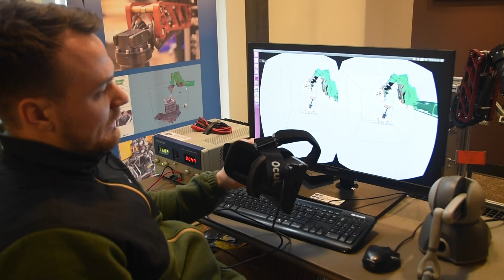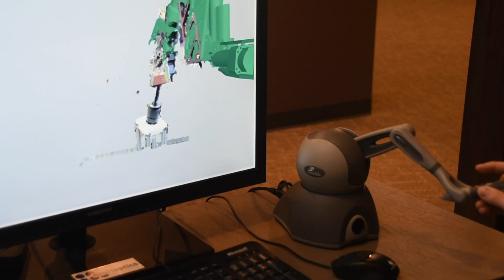BluHaptics Subsea Prototype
This material is based upon work supported by the National Science Foundation under Grant No. 1416444